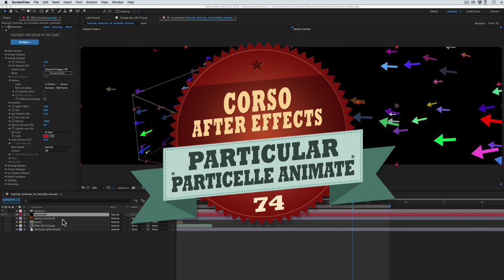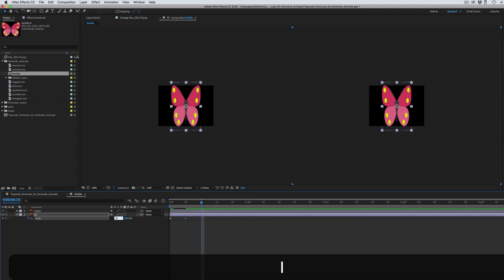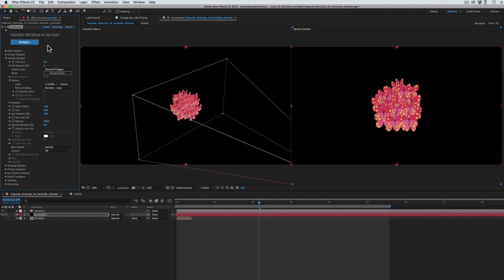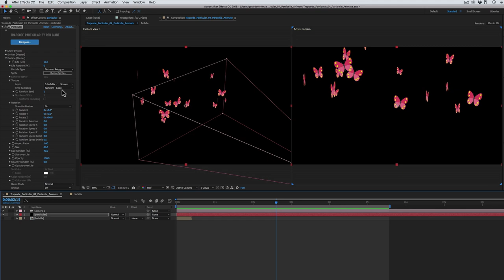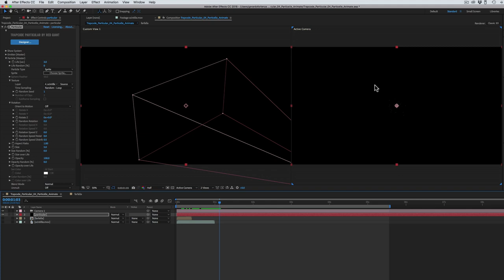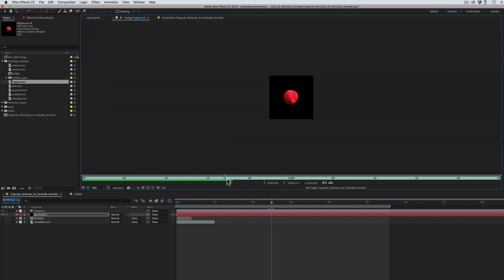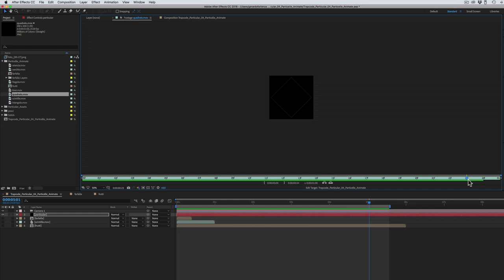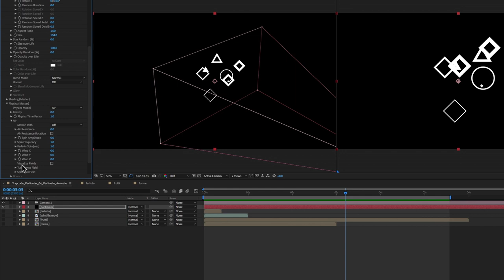Corso After Effects 74 Particular-Particelle Animate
Anche in questa lezione vediamo come utilizzare particelle personalizzate, ma questa volta le particelle sono animate.
E le animazioni possono essere di due tipi, quelle che si ripetono in loop oppure quelle che devono essere riprodotte una volta sola.
A seconda del tipo di animazione, vedremo che sarà importante scegliere l’opzione giusta del parametro “Time Sampling”.

Trapcode Particular è un Plugin di After Effects, il ché significa che va acquistato e installato a parte.
Potete scaricare una versione prova gratuita dal sito di Red Giant, l’azienda che lo produce